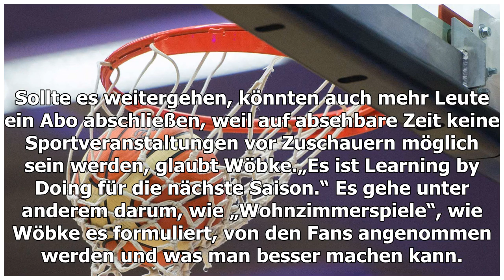Frankfurt Skyliners: Mehr Chancen als Risiken bei Fortsetzung der Saison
vonTimur TinçschließenSkyliners-Geschäftsführer Gunnar Wöbke plädiert für eine Weiterführung der Basketballsaison in Deutschland – andere Klubs haben Zweifel. Die BBL will am heut...